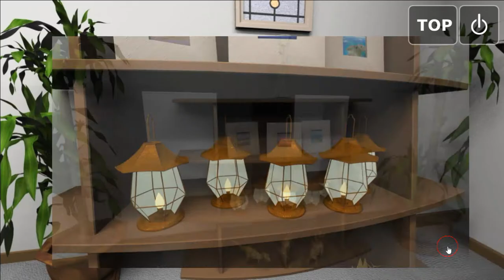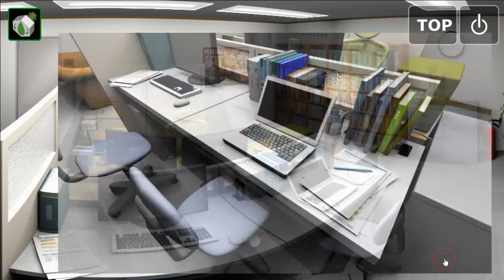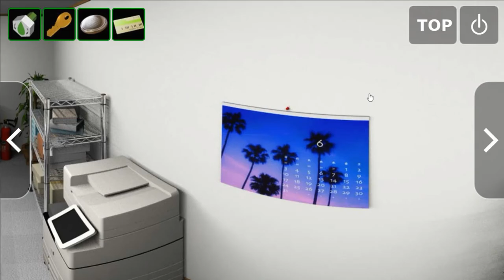[PixelKobo] Reoda: Chapter 3 Walkthrough